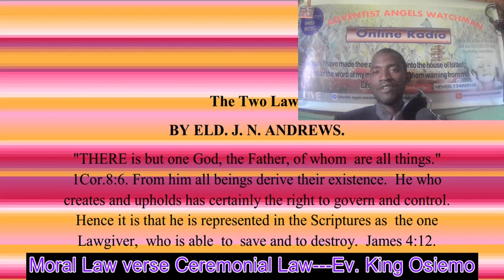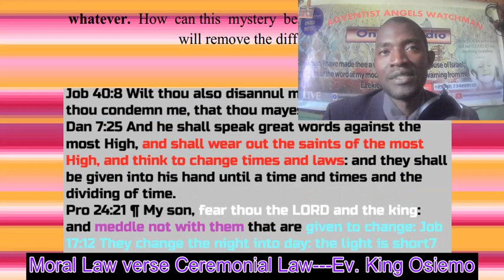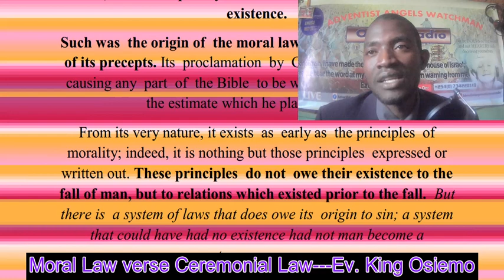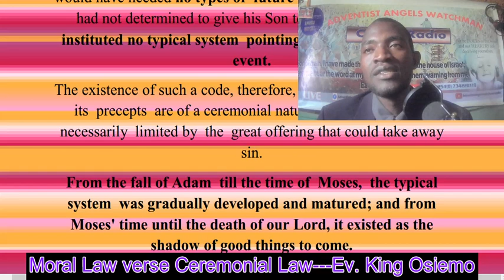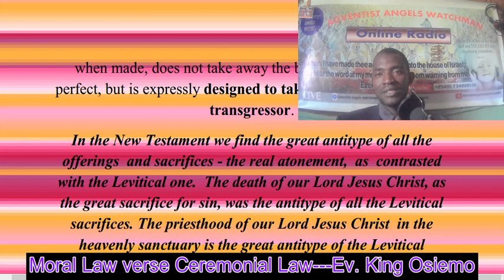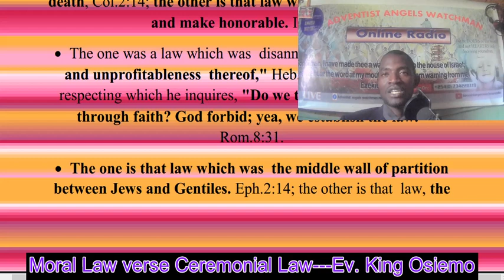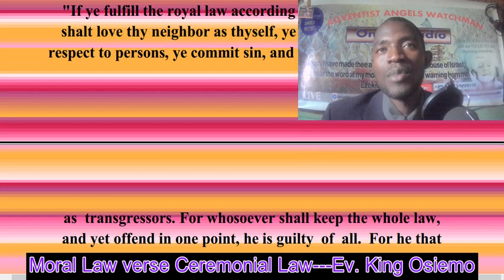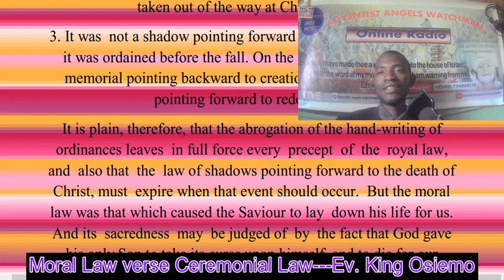The two Laws_Moral Law verse Ceremonial Law---Ev. King Osiemo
Royal Law verse Handwriting ordinances against us